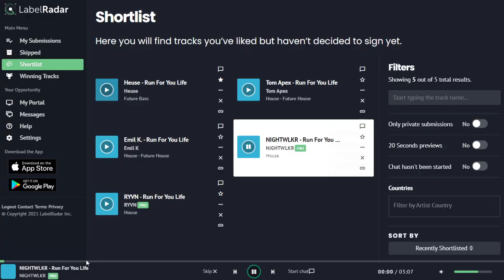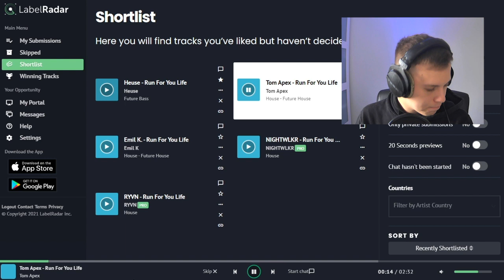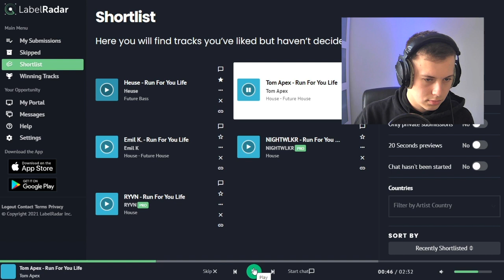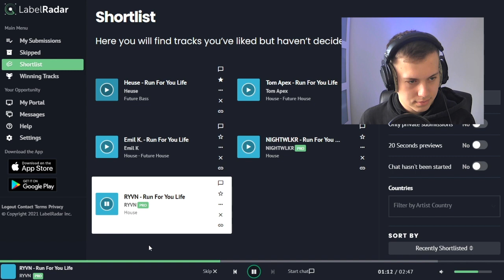Announcing the Run For Your Life Competition Winner!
♫Run For Your Life is out now: ncs.lnk.to/RunForYourLife